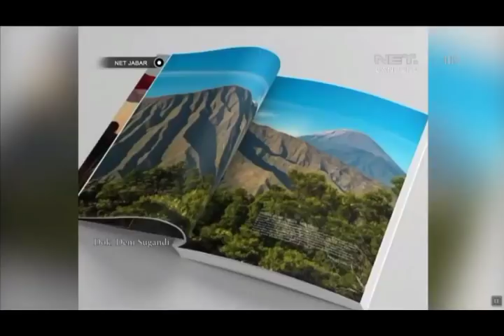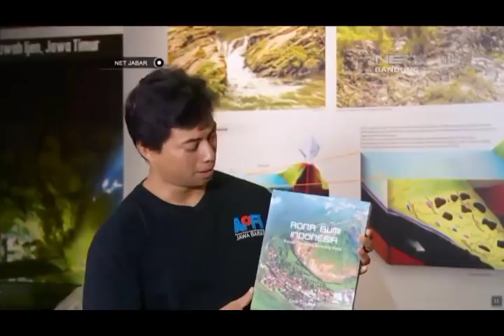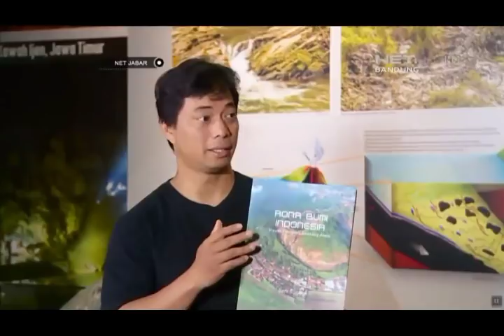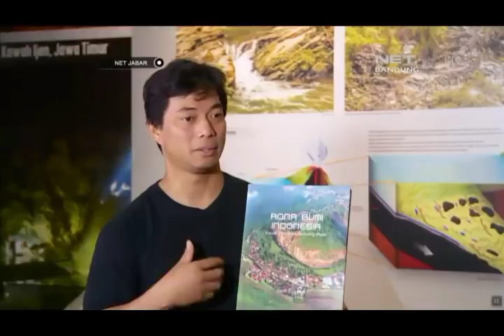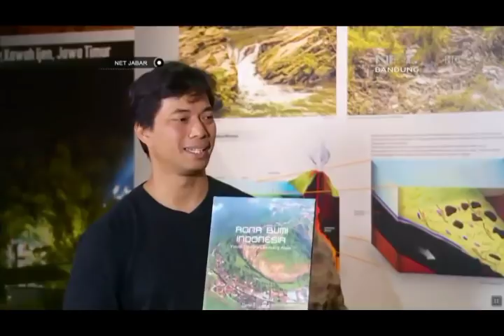Fotografi Kebumian - Deni Sugandi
Wawancara NET TV Biro Jabar (26/12m 2017), mengupas fotografi kebumian di Museum Geologi Bandung. Deni Sugandi menjelaskan peran dan ruang lingkup fotografer kebumian, yang meliputi bentang alam, proses geologi, bentuk atau fitur alam yang menarik untuk direkam. Peran fotografi masih dianggap kurang, untuk memaknai bentang dan proses pembentukan alam.

Pengalaman selama bergabung di majalah majalah geologi populer Geomagz dan BGTL Badan Geologi KESDM, berhasil merangkum fitur bumi sejak 2014 hingga 2017. Seluruh karya tersebut dikompilasi dalam buku ke-dua, Rona Bumi Indonesia; Visual Fotografi Bentang Alam (ISBN: 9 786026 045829). Buku tersebut didistribusikan melalui online.